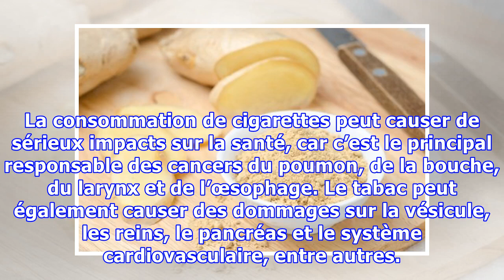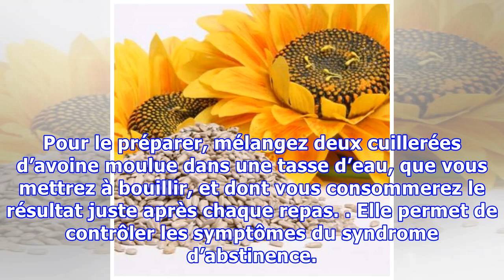Des remèdes naturels pour arrêter de fumer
Des remèdes naturels pour arrêter de fumer Toutes les personnes qui fument savent à quel point il est difficile d’arrêter. Même le fait d’être privé involontairement de cigarettes durant quelques heures, est difficile. Cette habitude génère une forte addiction qu’il est très compliqué de combattre. À l’heure actuelle, des milliers de personnes cherchent des moyens d’arrêter de fumer et d’améliorer...